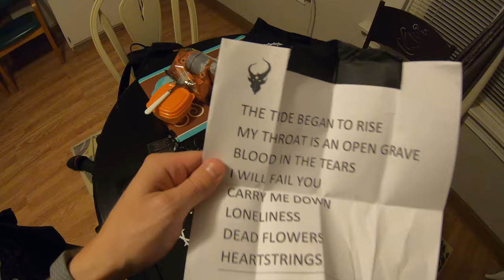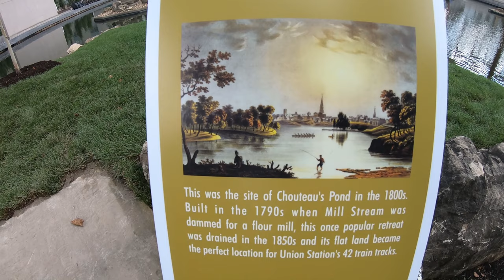AN EVENING WITH DEMON HUNTER PT. 2 [Exploring St. Louis/Union Station] (2019)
Here in part two of An Evening with Demon Hunter, we find ourselves taking an unexpected detour after the concert is over. What we find is adventure that we would've never found had we just gone back to our Airbnb.

Later, I give a tour of the location we spent the night at, talk about my history with Demon Hunter, and set the tone for the following day.

Before heading home, we venture downtown St. Louis to explore the incredible Union Station hotel and surrounding areas. We discuss the history of this gorgeous location, what it used to serve as, what's being done with the property now and also discuss a built-on addition that feels like it was left stuck in the 80's/90's.